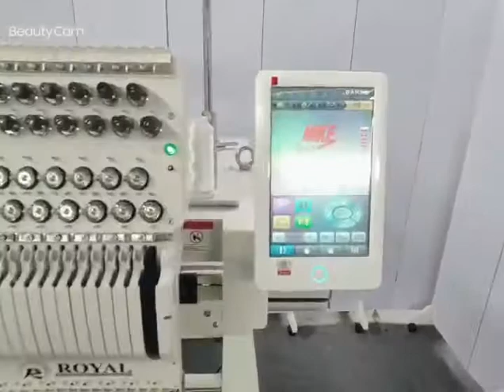YHC1501 embroidery on shoes